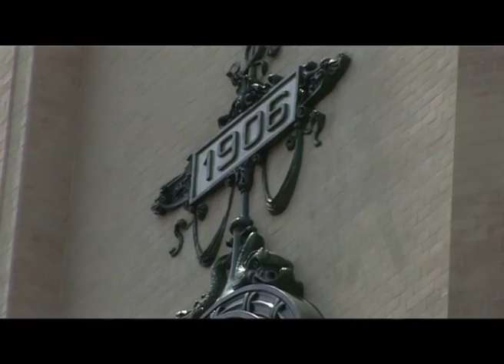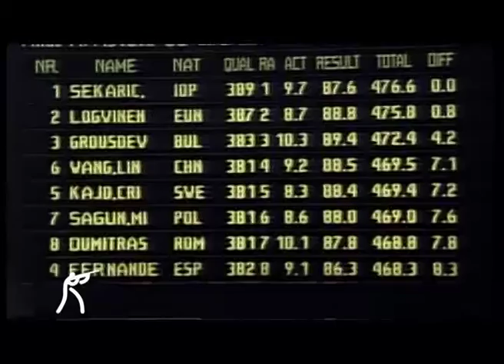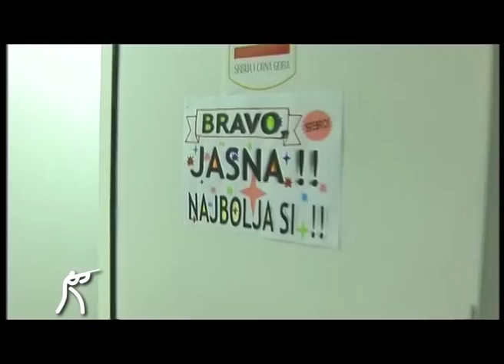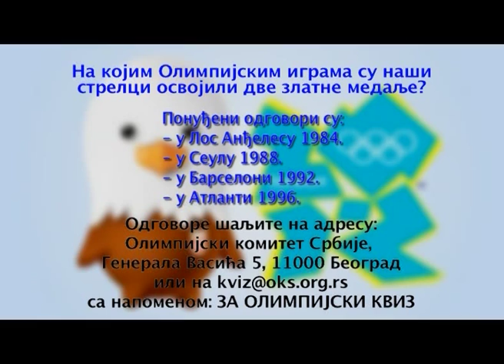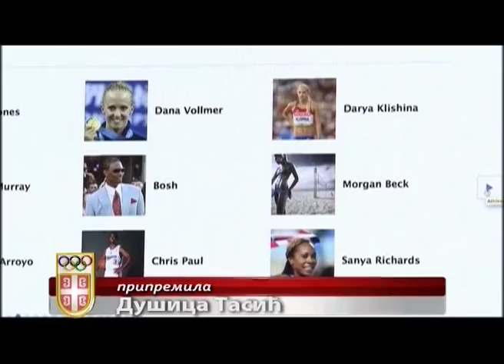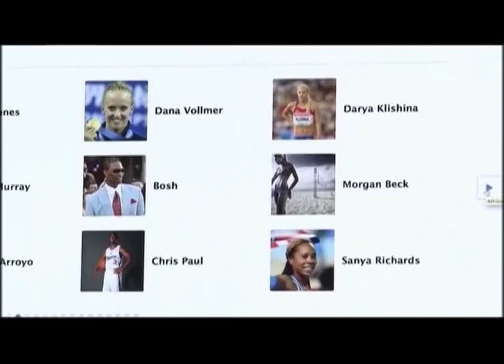Olimpijski krugovi 41. emisija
U 41.emisiji Olimpijski krugovi možete pogledati:
Dimitrij Gerasimenko, džudista koji će predstavljati Srbiju u Londonu; Jasna Šekarić kreće u nove olimpijske pobede; Atletičarka Biljana Topić priprema se za London; Zoran Terzić drugi put sa odbojkašicama na najvećem takmičenju; Goran Maksimović-od sportiste do trenera.